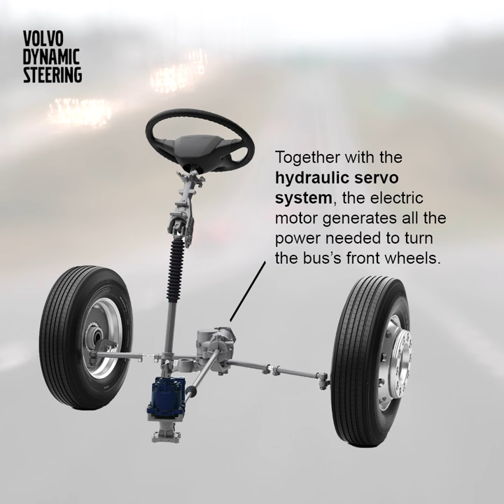Volvo Dynamic Steering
Perfect stability at high speeds. Total control at low speeds. And drastically reduced strain on your muscles. With our revolutionary Volvo Dynamic Steering, driving has never felt easier. This is how it works!